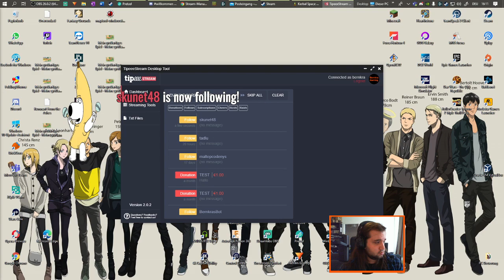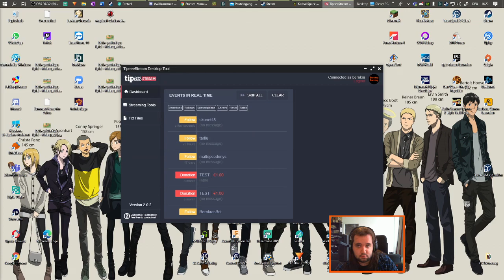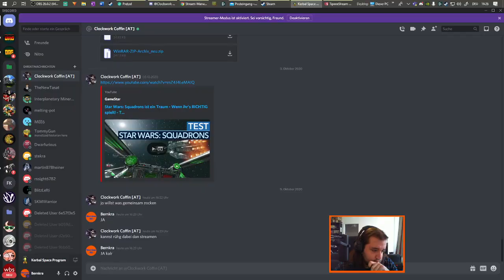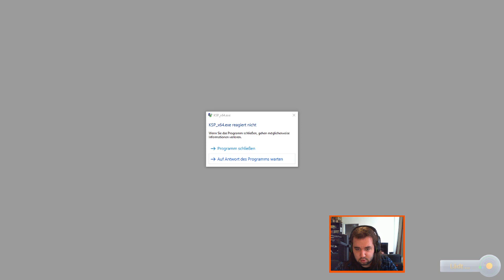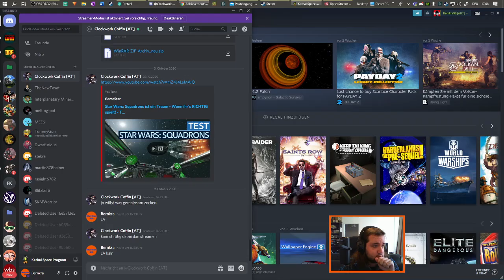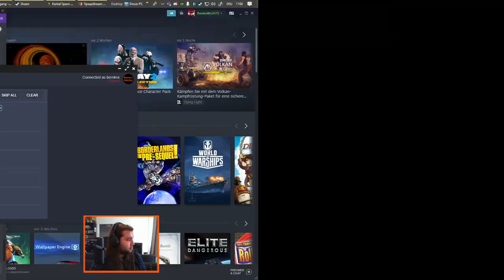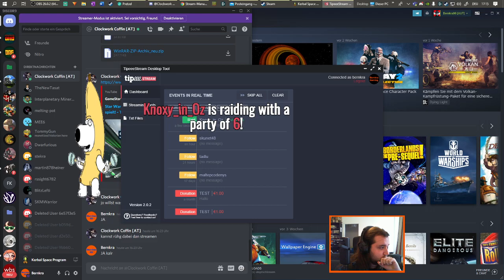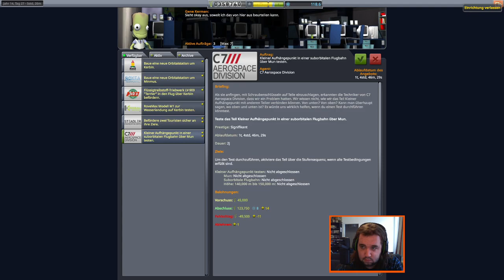Zu den Monden